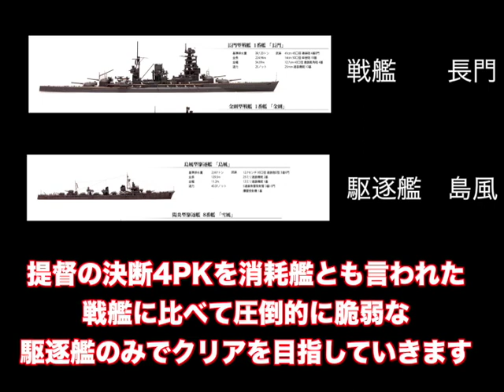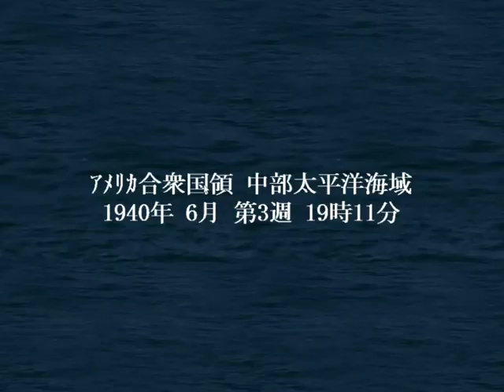▼ [提督の決断4PK 実況] 駆逐艦縛り 第8話「米空母ヨークタウンを撃沈」〜駆逐艦の水雷戦隊で米空母４隻を一挙に撃沈する〜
太平洋での初戦でアメリカ軍艦隊に痛撃を与えたものの、これまで艦隊戦力を温存していた米艦隊は戦力十分の状況です。
そこでミッドウェー攻略を行い、敵の侵攻ルートを遮断し、ニューギニア、オーストラリア方面の攻略を先に実行するため、太平洋のアメリカ軍艦隊に損害を与えていきます。